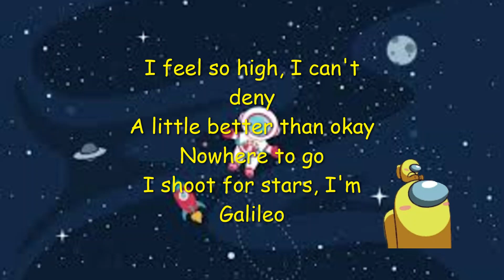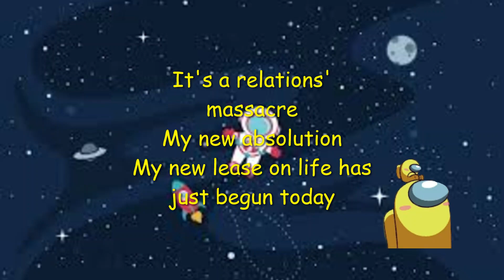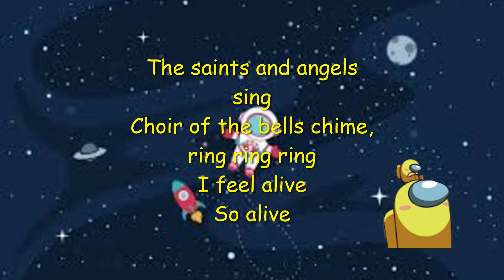Good To Be Alive - CG5 [LYRICS] (Among Us Song)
Lyrics

Breathing in clean air
What a day, yeah
What a sunny, funny day
I feel so high, I can't deny
A little better than okay
Nowhere to go
I shoot for stars, I'm Galileo
Pack your bags and don't be late
The scenery flies before my eyes
Don't you dream of home, 'cause it'll have to wait

[Chorus]
I'm happy to survive
So good

[Verse 2]
Can't kill my la-di-da vibe
Suffocate my feelin' alright
Or asphyxiate my hype
My bridges burned, no stone unturned
It's a relations' massacre
My new absolution
My new leasе on life has just begun today
I ain't worried 'bout thе fakes, or the bodies in my wake
Baby, I'm a firework, like Pompeii

[Chorus]
So, so good

[Bridge]
The saints and angels sing
Choir of the bells chime, ring ring ring
I feel alive
So alive

[Chorus]
So, so good

[Outro]
It's good
So good
It's good
So good